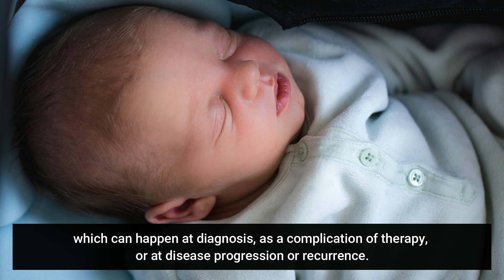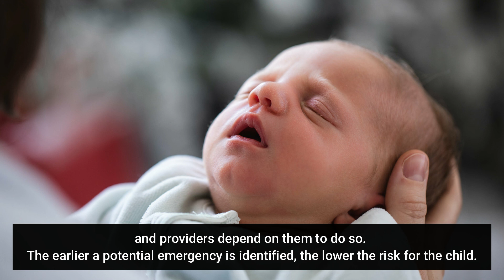chapter 13, Oncological Emergencies in Children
Oncological Emergencies in Children